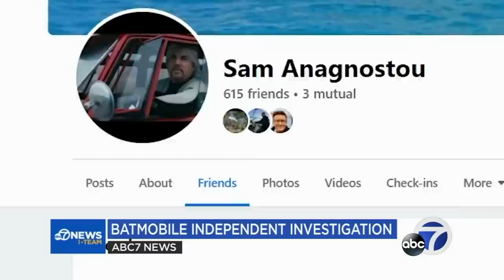Batmobile raid saga comes to a stunning conclusion as San Mateo Co. releases confidential report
The raid by San Mateo County Sheriff's investigators at an Indiana garage that builds "Batmobiles" should never have happened, according to a confidential report.